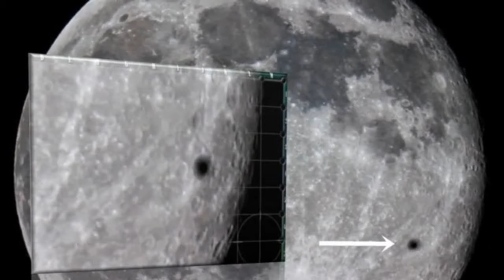Structures on the Moon